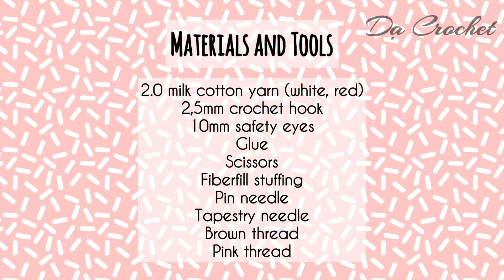(P1) CROCHET BUNNY AMIGURUMI | Hướng Dẫn Móc Con Thỏ Tai Dài Mặc Váy | HOW TO CROCHET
DẠ CROCHET xin chào các bạn !! Chào mừng các bạn đến với channel của mình. Nơi mà Dạ sẽ hướng dẫn cho các bạn móc những chart thú bông xinh ơi là xinh.
 Video hôm nay Dạ sẽ hướng dẫn các bạn móc mẫu thỏ tai dài mặc váy siêu dễ thương này nhé.

NGUYÊN LIỆU CẦN CHUẨN BỊ:
- Len milk 2.0mm (màu trắng, đỏ)
- Kim móc 2.5mm
- Kim khâu len.
- Kim ghim.
- Kéo cắt len.
- Cặp mắt thú dáng dài 10mm có chốt an toàn (nếu dùng mắt dán thì chuẩn bị thêm keo dán).
- Bông gòn
- Chỉ nâu, chỉ hồng (có thể dùng len vàng tách sợi để khâu)

(Các link ở trên là link bán len milk combed, các bạn muốn mua dụng cụ móc của cùng 1 shop bán để dễ ship thì khi bấm vào link len, các bạn kéo xuống và bấm vào shop để mua thêm các dụng cụ khác của cùng 1 shop luôn nhé ^^)

CÁC KÝ HIỆU VIẾT TẮT TRONG VIDEO:
- Rnd: round / hàng.
- Mr: magic ring/ vòng tròn ma thuật.
- St: stitch / mũi móc
- Sl st: slip stitch / mũi trượt, mũi dời.
- Ch: chain / mũi bính.
- Sc: single crochet / A - mũi đơn.
- Inc: increase / V - mũi tăng (2 mũi đơn vào cùng 1 chân móc).
- Dec: decrease / A - mũi giảm (2 chân móc chụm đầu)
- Hdc: half double crochet / T - mũi nửa kép
- Dc: double crochet / F - mũi kép
- Tr: treble crochet / T -  mũi kép đôi
- Blo: back loop only / BLO - mũi cạnh trong
- Flo: front loop only / FLO - mũi cạnh ngoài

Ngoài ra, các bạn có thể dùng bất cứ loại len sợi nào và phối màu theo sở thích.
Chúc các bạn thành công và có sản phẩm đẹp.
Các bạn có gì thắc mắc hãy để lại cmt mình sẽ giải đáp cho các bạn.

Các bạn yêu quý ủng hộ cho Dạ vào quỹ DUY TRÌ & PHÁT TRIỂN kênh này nhé , Dạ trân thành cảm ơn các bạn đã luôn yêu thương ủng hộ Dạ.
Thông tin tài khoản:
- Agribank: 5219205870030 (DUONG THI TUYET LOAN)

NGOÀI RA HIỆN NAY MÌNH CÓ BÁN CÁC SẢN PHẨM THÚ BÔNG HANDMADE TRÊN TRANG SHOPEE, CÁC BẠN CÓ NHU CẦU MUA SẢN PHẨM THÌ NHẤP VÀO LINK SHOPEE NÀY ĐỂ MUA ỦNG HỘ MÌNH NHÉ

•Âm Nhạc: Good time 01
•Nhạc Sĩ: Xuxiao